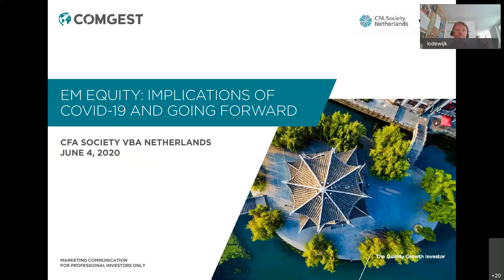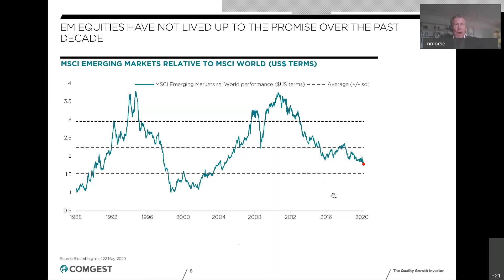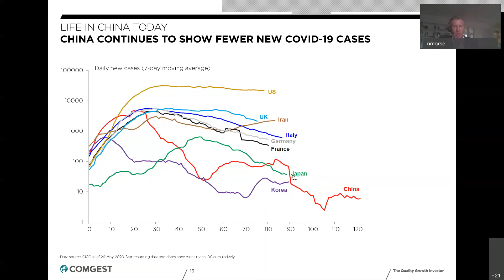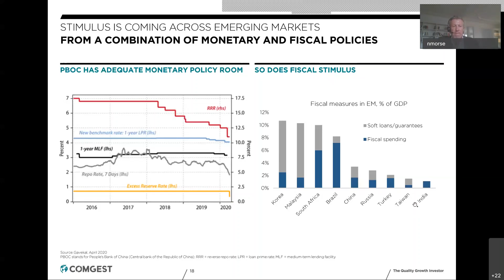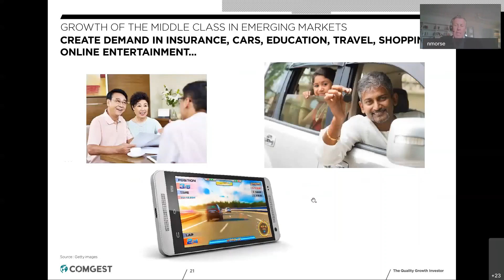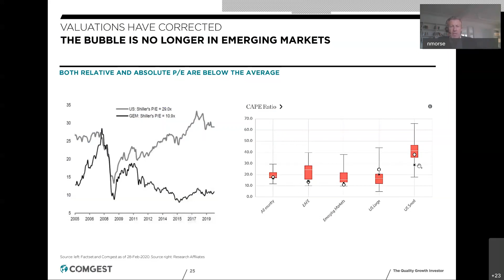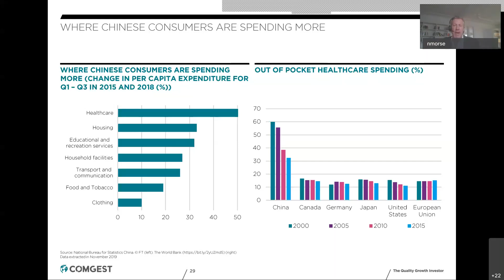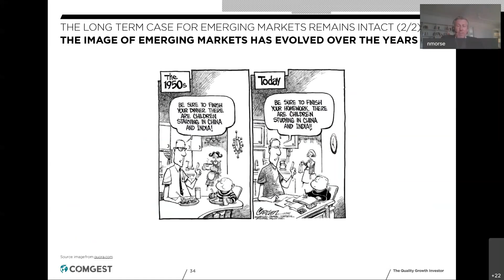Emerging Markets Equity Implications of Covid 19 and going forward Trim 1 Trim 2